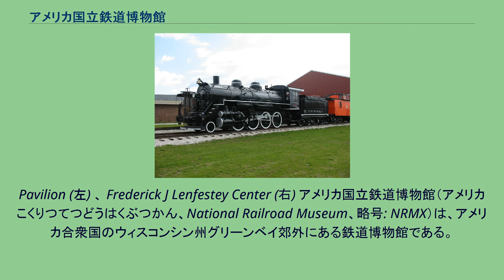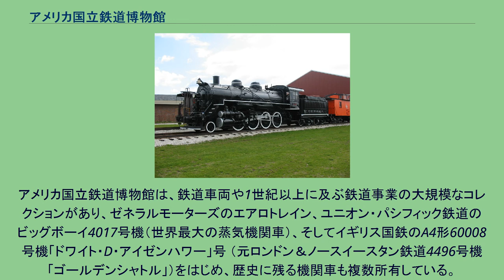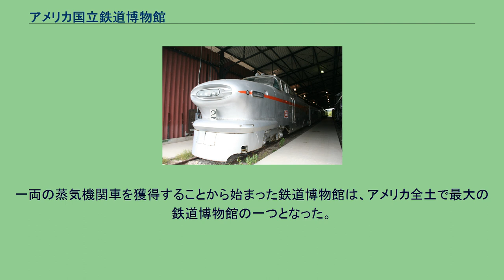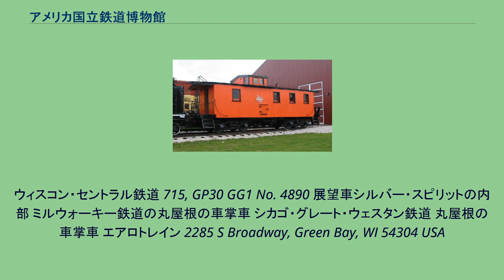アメリカ国立鉄道博物館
アメリカ陸軍 No. 101（車軸配列 2-8-0 ） ドラムヘッド ギャラリーにある鉄道会社のドラムヘッド（ヘッドマーク）の展示 ロンドン・アンド・ノース・イースタン鉄道／イギリス国鉄 A4 No. 60008 "ドワイト・D・アイゼンハワー号 " The Victor McCormick Train
Pavilion (左) 、 Frederick J Lenfestey Center (右) アメリカ国立鉄道博物館（アメリカこくりつてつどうはくぶつかん、National Railroad Museum、略号: NRMX）は、アメリカ合衆国のウィスコンシン州グリーンベイ郊外にある鉄道博物館である。
ボランティアなどによって1956年に設立されたこの博物館は、鉄道専門の博物館としてはアメリカ合衆国で最古のうちの一館である。
アメリカ国立鉄道博物館は、鉄道車両や1世紀以上に及ぶ鉄道事業の大規模なコレクションがあり、ゼネラルモーターズのエアロトレイン、ユニオン・パシフィック鉄道のビッグボーイ4017号機（世界最大の蒸気機関車）、そしてイギリス国鉄のA4形60008号機「ドワイト・D・アイゼンハワー」号 （元ロンドン＆ノースイースタン鉄道4496号機「ゴールデンシャトル」）をはじめ、歴史に残る機関車も複数所有している。
また、第二次世界大戦中にイギリスとヨーロッパ大陸の連合軍最高司令官と関係者が使用した列車も所有している。
鉄道車両に加えて、多種多様の鉄道の構造物、アーカイブ、および写真撮影のギャラリーを収納する建物があり、敷地を周回する標準軌の線路もある。
そして、川とグリーンベイの景色を見渡す80フィート（24メートル）の木製の展望台もある。
毎年恒例のトーマスイベント"Day out with Thomas"を主催し、その日はきかんしゃトーマスが展示車両を牽引する。
アメリカ国立鉄道博物館の起源は、地元住民が「全米の鉄道史」というコンセプトで博物館を始めた1956年にさかのぼる。
2年後、連邦議会はこの博物館を「アメリカ国立鉄道博物館」(National Railroad Museum)として認めた。
以来、博物館は鉄道事業と人々の生活への関わりを理解を進めるための私費運営の教育組織として運営している。
一両の蒸気機関車を獲得することから始まった鉄道博物館は、アメリカ全土で最大の鉄道博物館の一つとなった。
現在、毎年75,000人以上が訪れている。
今日では、12人の専門の職員と100人以上の無給の職員が、世界中からの訪問者を歓迎している。
ウィスコン・セントラル鉄道 715, GP30 GG1 No. 4890 展望車シルバー・スピリットの内部 ミルウォーキー鉄道の丸屋根の車掌車 シカゴ・グレート・ウェスタン鉄道 丸屋根の車掌車 エアロトレイン 2285 S Broadway, Green Bay, WI 54304 USA